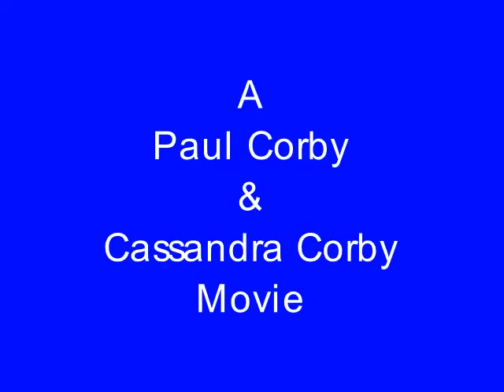EarthBound Part 35 - Ride To Threed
A quick video that shows you how to get to Threed. This is the only way and you have to do it after you save Paula (Cassa/Cassandra).

EarthBound is copyrighted 1994, 1995 Nintendo & Ape Inc. I own no rights to this game whatsoever. Used without permission. Title screen and EMPBLMMMSD logo screen music is composed by my wife, Cassandra.